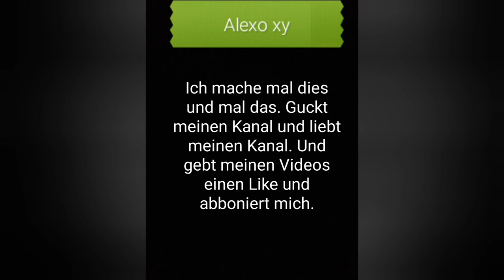Flight Pilot Handyspiel #3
Das ist das dritte Video von mir in der Reihe von Flight Pilot.